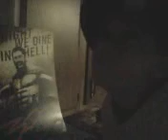Dining in hell! (cell phone original)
A Mr. Negative cell phone original! The fans got to choose and here's the result. (Mr. Negative happens to stumble across a poster for the movie 300 and he's not very pleased.